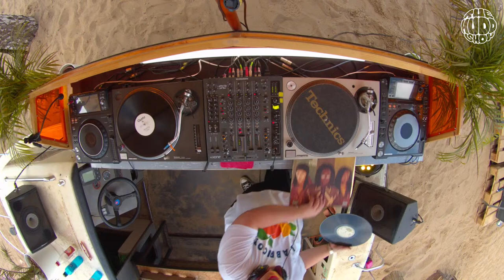2stepbec | The MUDD Show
Broadcasting live and direct from the beach at Strandbar Plötzensee.